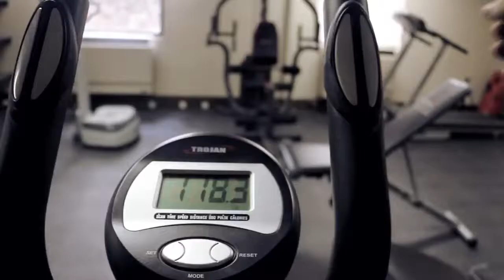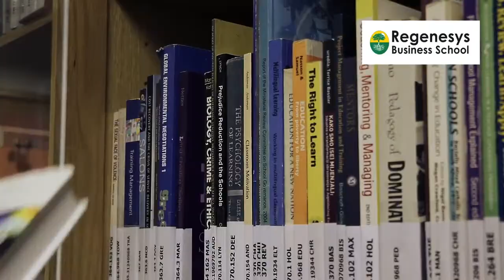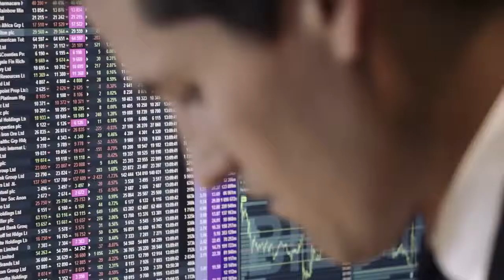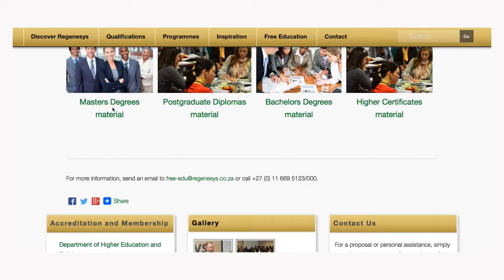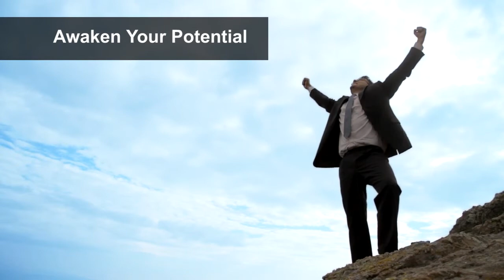Regenesys Business School Corporate Video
Regenesys is a leading global business school headquartered in the heart of the financial district of Sandton, Johannesburg in South Africa with corporate offices in Mumbai, India and Lagos, Nigeria. Since 1998, Regenesys has been chosen by over 100 000 students and 1000 reputable local and international clients in some 195 countries to be a preferred education provider. Regenesys is one of the most entrepreneurial, innovative, technologically advanced and fastest-growing business schools.